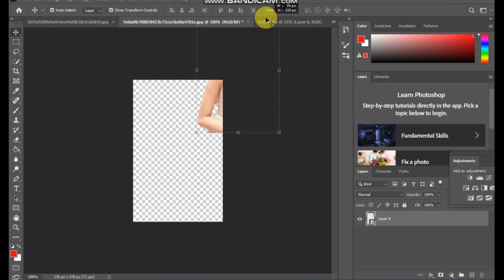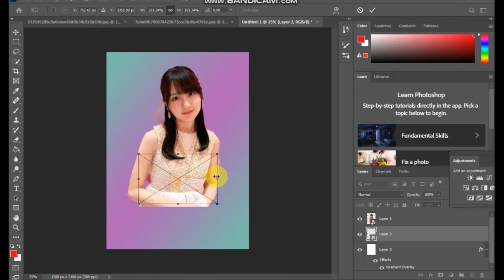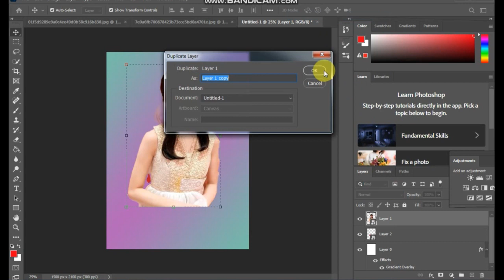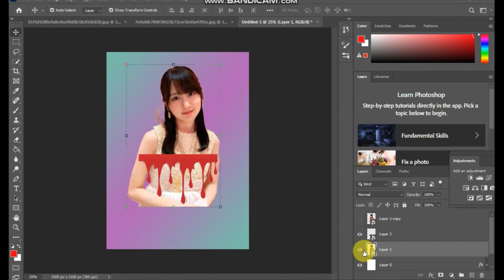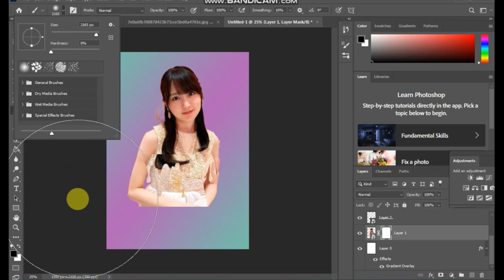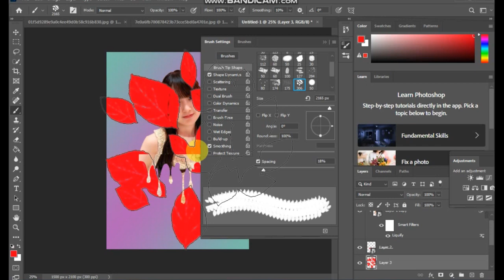Dripping paint effects | How to Create Splatter Effect | Photoshop Tutorial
How to Create Dripping Effect | Photoshop Tutorial
How to Create Splatter Effect | Photoshop Tutorial